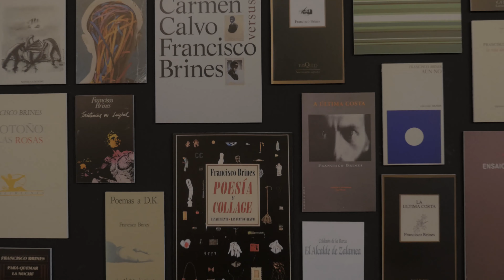FRANCISCO BRINES: LA CERTIDUMBRE DE LA POESÍA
Homenaje al Premio Cervantes 2020.

Visitas guiadas de martes a viernes de 11.00 a 14.00 h y de 16.00 a 19.00 h. sábado de 11.00 a 14.00 h.
Talleres infantiles, a partir de 7 años.